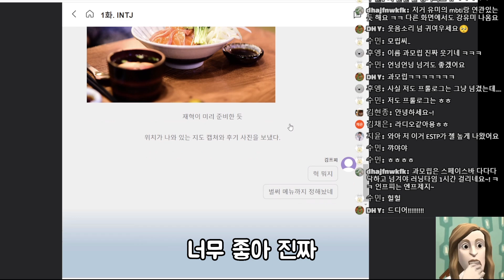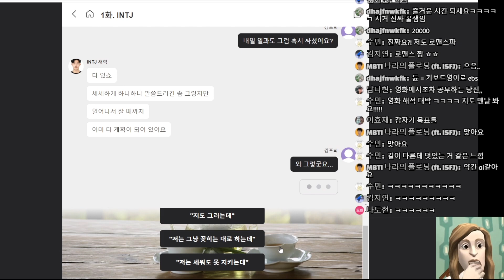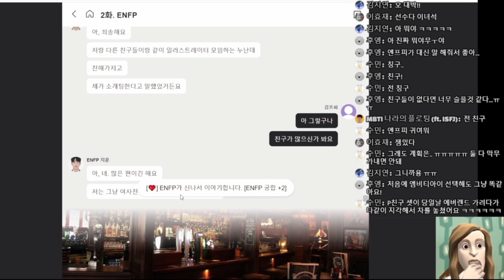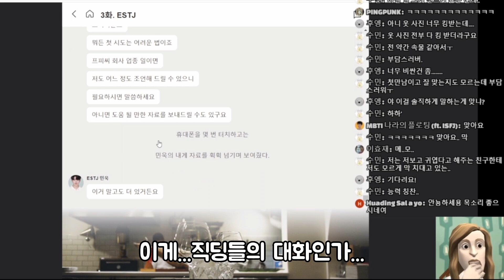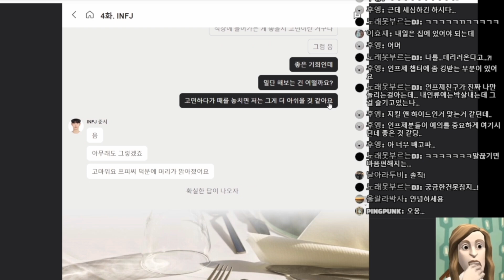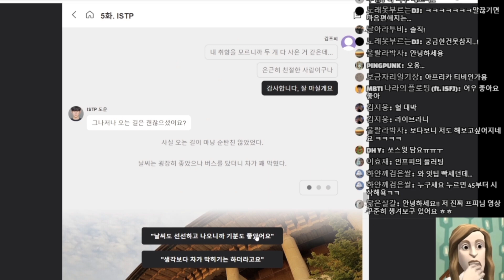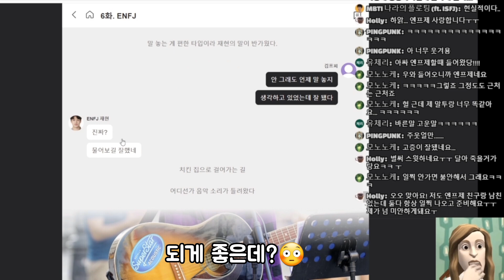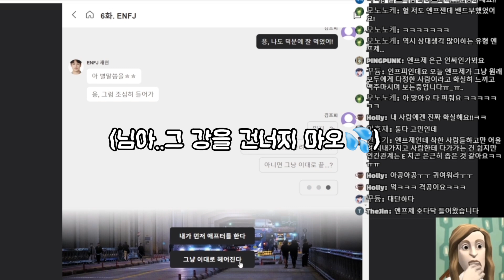infp여자가 하는 MBTI 소개팅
지난 주에 방송했던 MBTI 소개팅 영상입니다🥰
업로드가 쪼끔 늦었네요ㅠㅠ

[타임라인]
00:00 인트로
00:06 INTJ
06:01 ENFP
12:05 ESTJ
18:45 INFJ
25:00 ISTP
30:33 ENFJ